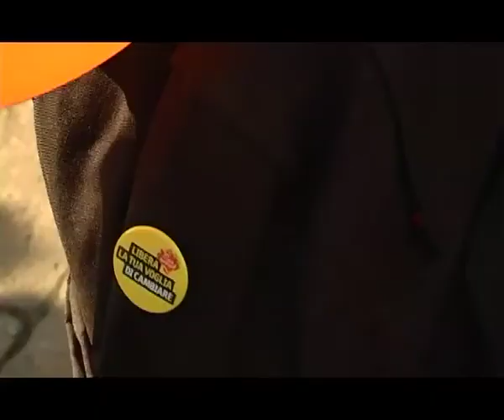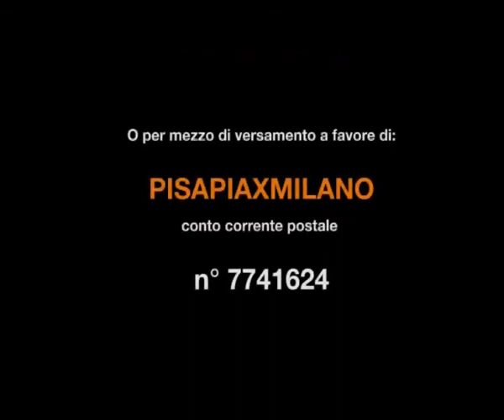Giuliano Pisapia e Nichi Vendola all'Arco della Pace